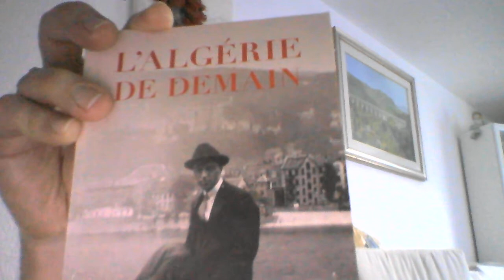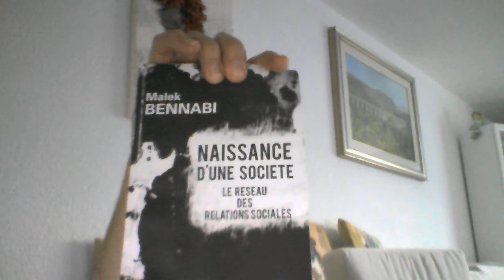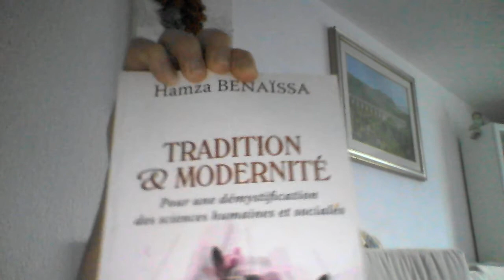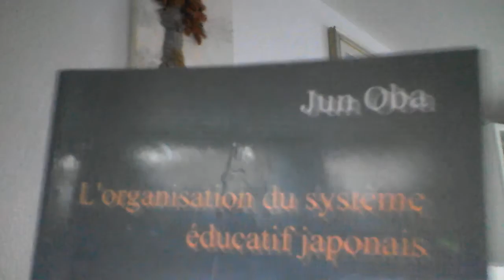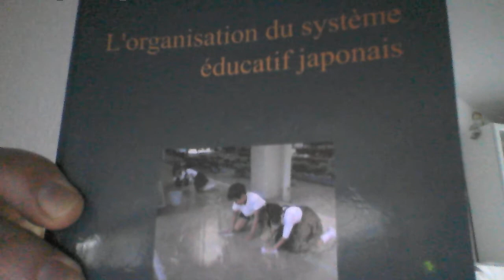Algerie mohand tazrout et co